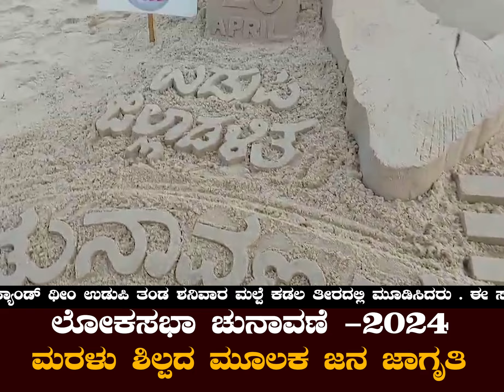ಲೋಕಸಭಾ ಚುನಾವಣೆ ಮರಳು ಶಿಲ್ಪದ ಮೂಲಕ ಜನ ಜಾಗೃತಿ | Election 2024 : sand art | udayavani news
ಲೋಕಸಭಾ ಚುನಾವಣೆ ಮರಳು ಶಿಲ್ಪದ ಮೂಲಕ ಜನ ಜಾಗೃತಿ | Election 2024

For more..